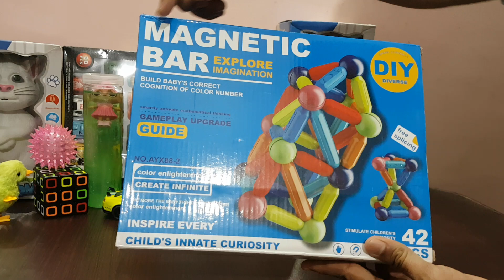Unboxing DIY Magnetic Bar and Ball Colorful Toys for Kids | DIY Creative Toys for Kids